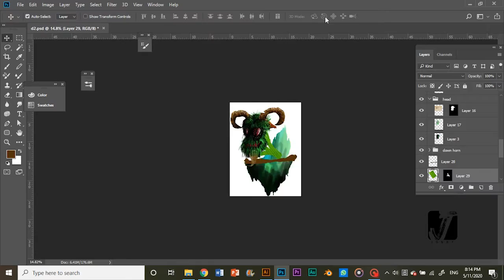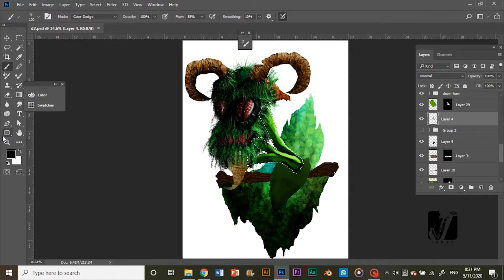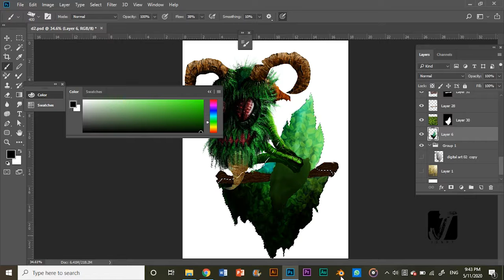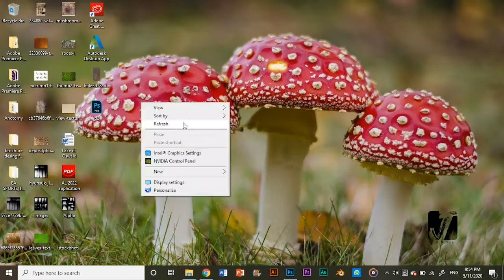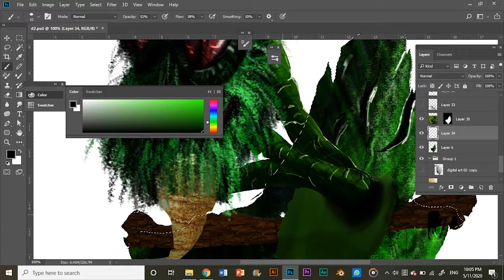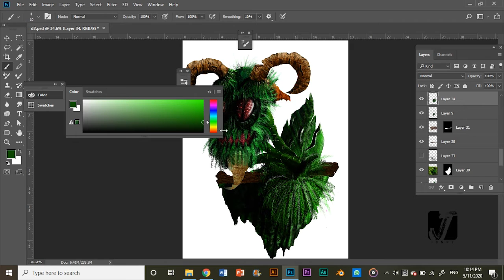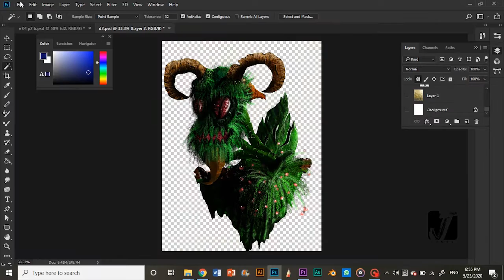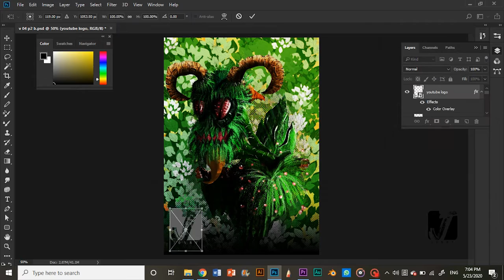How to paint a character using Photoshop \ digital painting/ Photoshop painting